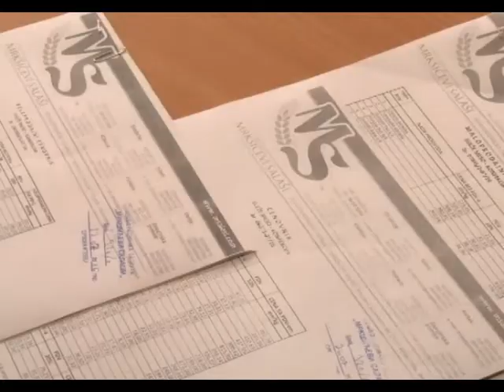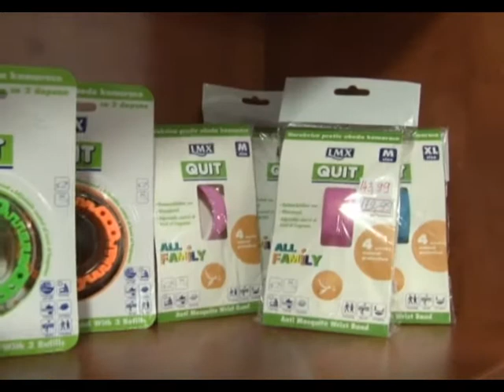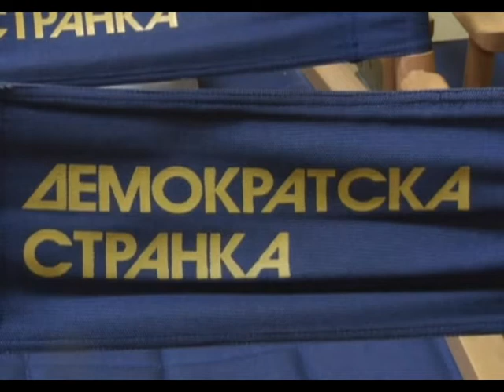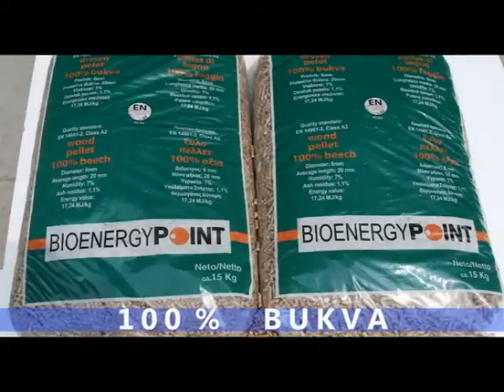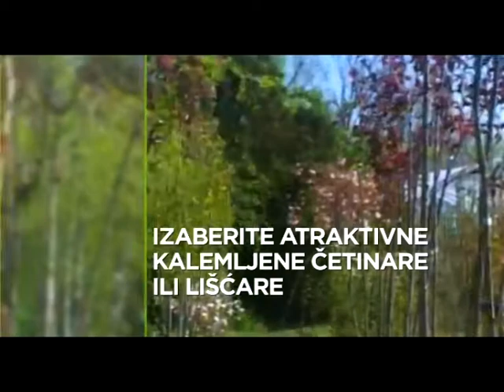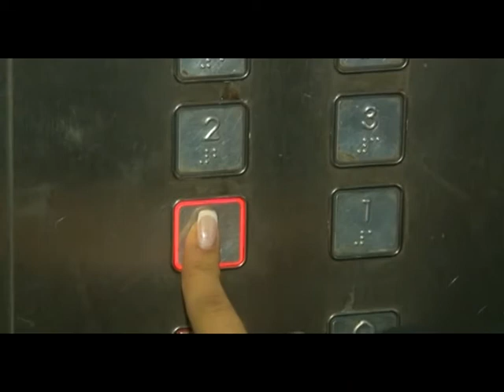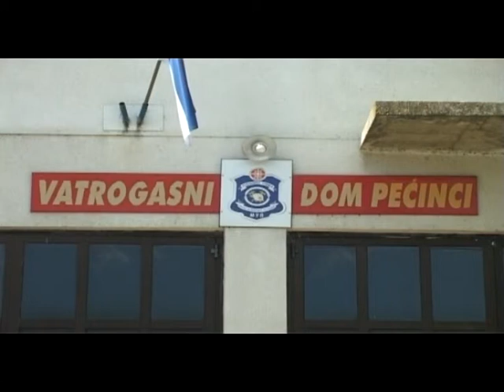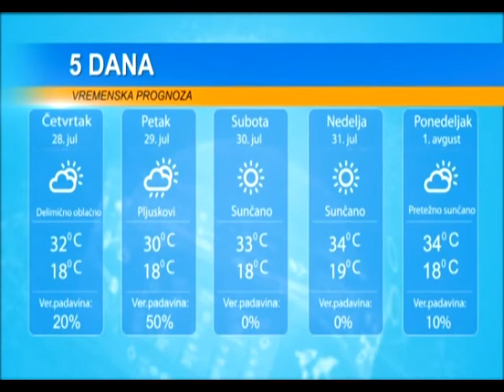DAN 27 JUL 2016